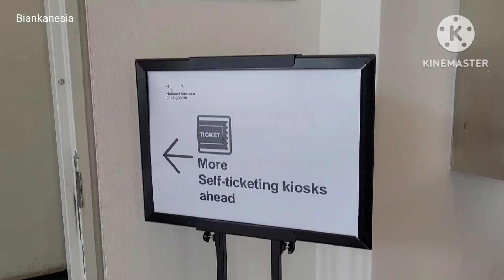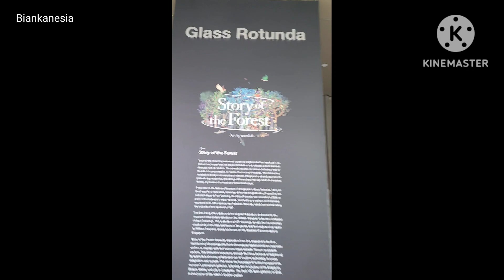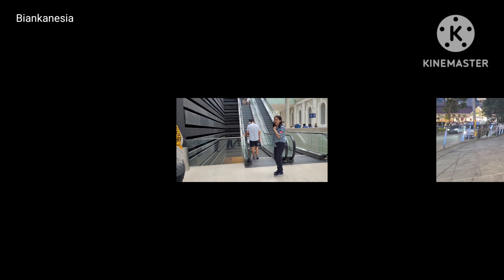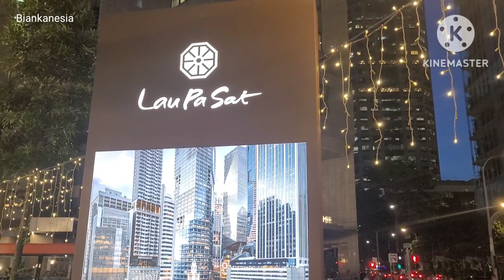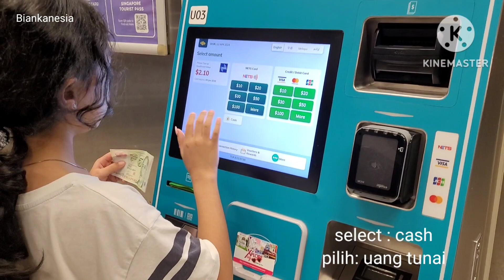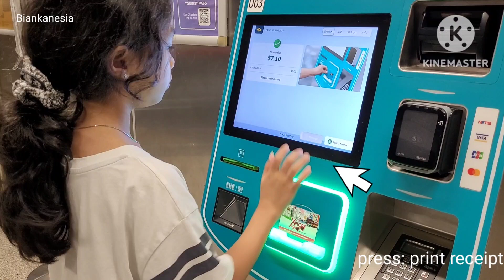#51 Singapore, April 2024